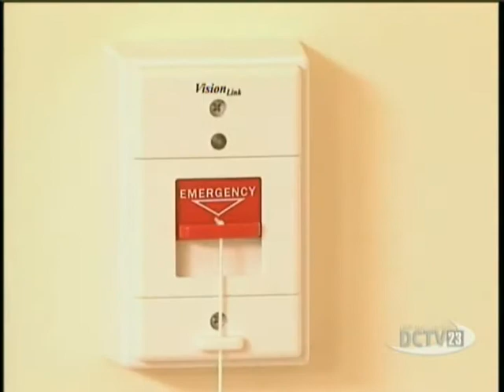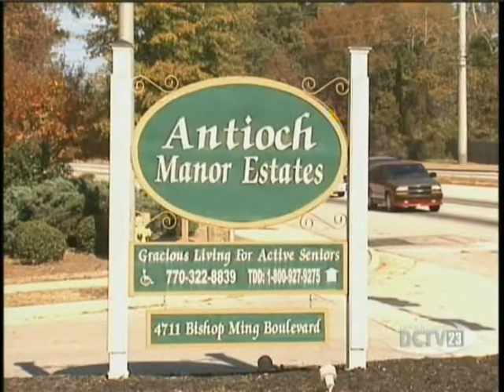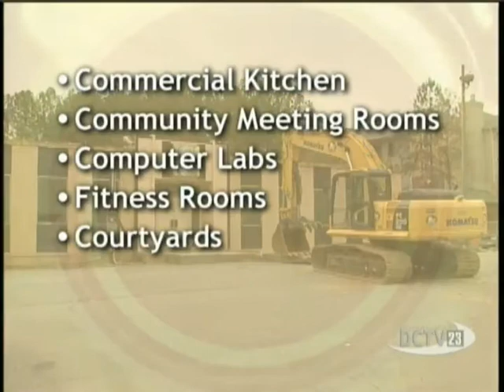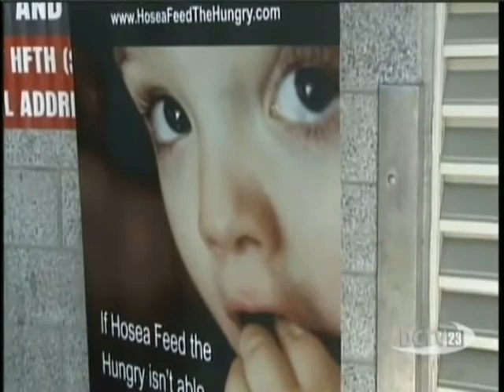"Welcome Home DeKalb" Episode 5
On DCTV's (DeKalb County Television, Channel 23) fifth episode of "Welcome Home DeKalb," program host, Sasha The Diva, interviews Rev. Dr. Stafford J. Wicker, Senior Pastor at Antioch AME Church about his vision for developing a new senior housing community in Stone Mountain.  This episode also takes viewers to the groundbreaking ceremonies for two of the three new senior centers scheduled to open in DeKalb County by the end of 2013.  Additional features include a profile of Hosea Feed the Hungry and Homeless and the tour of Antioch Manor Estates in Stone Mountain.

Welcome Home DeKalb Full Programming Description:

DeKalb County CEO Burrell Ellis announces the debut of DeKalb County Television's (DCTV Channel 23) newest program, "Welcome Home DeKalb." The show, which debuts tonight, July 2 at 6 p.m., is hosted by Radio Personality Sasha the Diva and features tours and overviews of homes currently offered through ONE DeKalb Lives, a housing initiative designed to stabilize communities hardest hit by foreclosures and rebuild neighborhoods; valuable homebuyer information; and stories highlighting the county's newest homeowners and most sought-after properties.

"I am excited about the debut of Welcome Home DeKalb, which will help citizens make the leap from homebuyers to homeowners," said CEO Ellis. "The valuable information and resources available through ONE DeKalb Lives is now accessible anywhere in DeKalb County at any time during the day on DCTV and online on the county's website."

"Welcome Home DeKalb" joins DCTV's regular line up and will rebroadcast several times during the month. New episodes will air on the first Monday of each month.

"We're thrilled to add Welcome Home DeKalb to our award-winning programming produced to inform and engage our viewers," said Diamond Lewis, DCTV Director. "This show provides our viewers with the tools they need to become homeowners in DeKalb County."

DCTV's full programming roster is available on Comcast Cable Channel 23 in DeKalb County, online through a live video stream and on demand DCTV serves as the sole media source of DeKalb County government events and programs, working to inform the more than 700,000 residents in DeKalb.